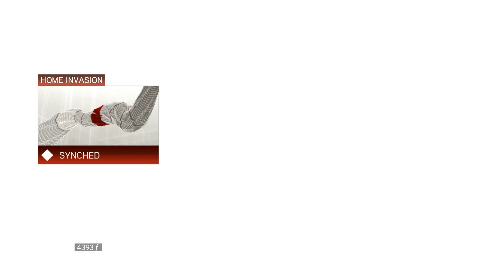Assassin's Creed II - PC Playthrough HD Part 21